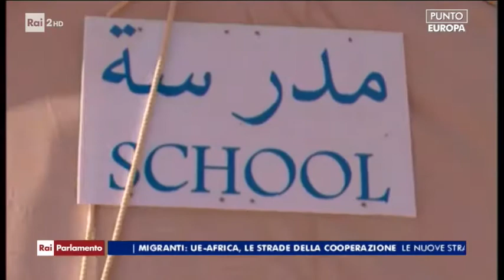Emergenza immigrazione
Intervistato da Rai 2 sull’emergenza immigrati e sulla necessità di agire a monte aiutandoli nei loro paesi di provenienza.